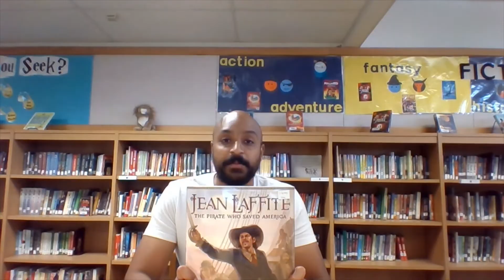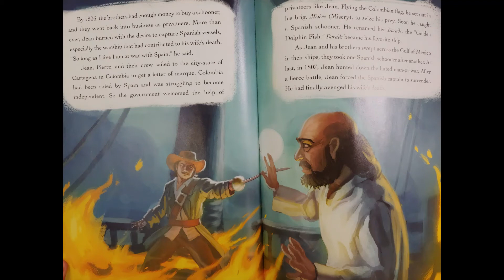Book Talk--Jean Laffite: The Pirate Who Saved America